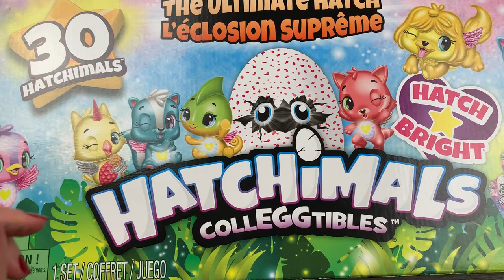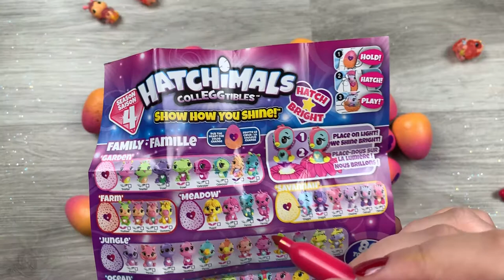Unboxed! I AM SO LUCKY! Hatchimals CollEGGtibles | Cute Blind Bag Unboxing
Hello, everyone! Today we are unboxing the cutest surprises ever! I got some very rare figures, which I am very excited about! Yay!